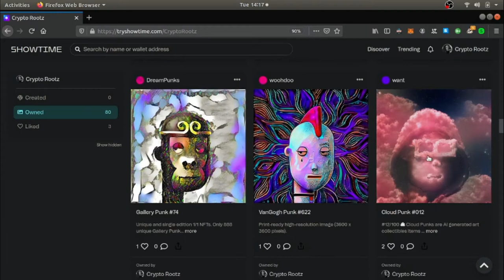Why go to work when you can just DeFi ?! SHMONEY Dance on ya boss!!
1 hour Crypto Consultation = $70/hr USD, $50 in ETH or Bitcoin or

-Linux Tutor
- Simple Hacking
-Web Design

32qBVyfcfkca9SikEt6CB6t2qQ8RzFwFKA

BAT:0xCed2f0dcb70757339F7072A3ffA08a4A73497435